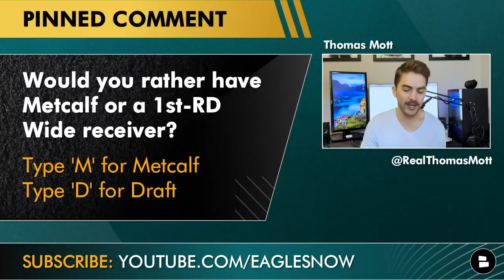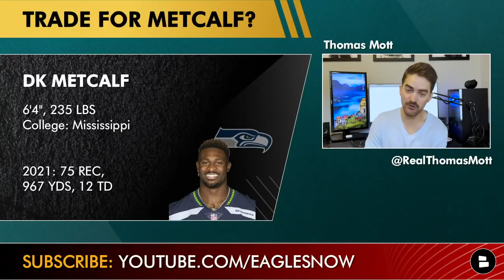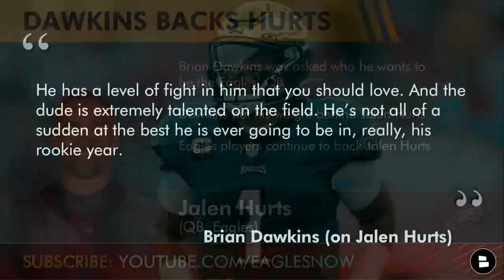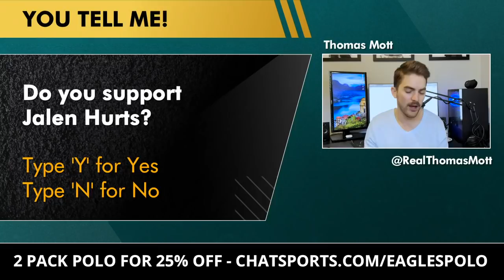Eagles Trade Rumors: BLOCKBUSTER D.K. Metcalf Trade? Brian Dawkins On Jalen Hurts, Eagles Draft News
Philadelphia Eagles rumors today look at recent Eagles trade rumors around a potential D.K. Metcalf trade. Seahawks Wide Receiver D.K. Metcalf has been in the latest NFL rumors alongside his Quarterback Russell Wilson. Reports are surfacing that the Seahawks could be looking to trade Metcalf and the Eagles are naturally linked to trading for a wide receiver as that is one of the biggest areas of need in the Eagles offseason plan. Could the NFL trade rumors around D.K. Metcalf be more than just NFL buzz? With the 2022 NFL offseason underway, Philadelphia Eagles trade rumors are only going to pick up as they are expected to be active in the NFL trade market, 2022 NFL draft, and NFL Free Agency. The Eagles need to add some offensive help for Jalen Hurts, DeVonta Smith, Jordan Howard, and Miles Sanders. However, host Thomas Mott thinks that a 1st for Metcalf is a little bit too expensive. Today’s Eagles Now YouTube video has all the latest!

Get this Eagles 2 Pack Polo set from our good friends over at Fanatics

Philadelphia Eagles wide receiver trade rumors are going to be flying throughout the NFL offseason.

D.K. Metcalf Mock Trade
Eagles get: D.K. Metcalf
Seahawks Get: #19 overall

Philadelphia Eagles great Brian Dawkins recently spoke on the Eagles’ Quarterback Jalen Hurts throwing his full support behind the young player. In a recent interview with John Clark of NBC Sports Philadelphia, that the Eagles should not trade for a quarterback and should stick with Jalen Hurts. Dawkins praised Hurts for his on-field talent and love for the game. Jalen Hurts highlights showed a lot of promise in the 2021-22 NFL season. Eagles Quarterback rumors continue to get stirred up however, it seems that a lot of people tied to the Philadelphia Eagles continue to fully support Jalen Hurts as the Eagles QB1.

Eagles Now host Thomas Mott wants your thoughts on these questions on the latest Eagles rumors:
- Would you rather have D.K. Metcalf or a 1st-round wide receiver? Type ‘1’ for First round pick, Type ‘M’ for D.K. Metcalf
- Name your top Wide Receiver target this offseason!
- Early Eagles rumors mailbag call! Use Eagles to get your questions in early to have a better chance to get on the show!
- Do you support Jalen Hurts as the Eagles QB1? Type ‘Y’ for Yes or Type ‘N’ for No
- How important is safety this offseason? Scale: 1-10

Thomas Mott is dishing out Philadelphia Eagles updates and NFL rumors on twitter every day! Check him out for posts that are like Colin Cowherd, Ian Rapoport, Adam Schefter, Dov Kleiman, Stephen A. Smith, Josina Anderson, and more!

Brian Dawkins on Jalen Hurts:
He has a level of fight in him that you should love. And the dude is extremely talented on the field. He’s not all of a sudden at the best he is ever going to be in, really, his rookie year

If you liked today’s Philadelphia Eagles YouTube video, check out the latest Eagles news and rumors videos we posted:

If you are a die-hard Philadelphia sports fan then you gotta follow @Chat Sports on all social media platforms! We have one of the best Philadelphia 76ers YouTube channels, love talking the Philadelphia Flyers, and have some videos on the Temple Owls football team!

If you follow producer Trace on social media, you will get content that is better than Barstool Sports, Dave Portnoy, PFT Commenter, Barstool Big Car, and Pardon My Take!

FLY EAGLES FLY! Hit up our official Philadelphia Eagles FaceBook page!

Do you like reading Philadelphia Eagles blogs, Eagles news articles, and NBC Sports Philly?